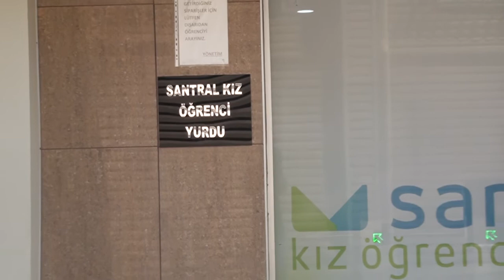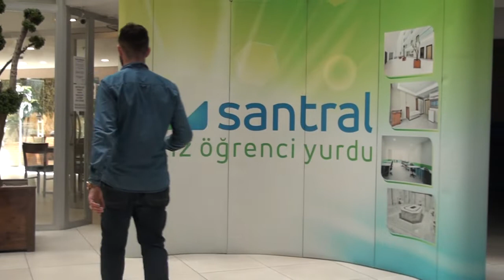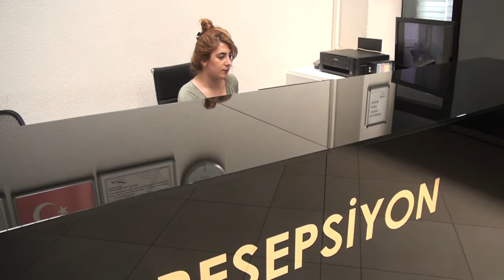SANTRAL KIZ ÖĞRENCİ YURDU - EYÜP/İSTANBUL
SANTRAL KIZ ÖĞRENCİ YURDU